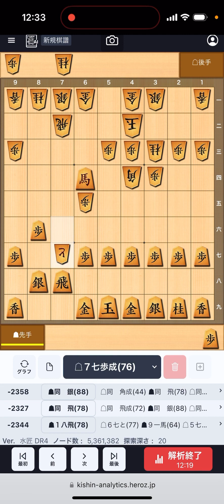早石田対策 7七同桂〜6五桂〜8六同歩〜7四歩〜8八角の場合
【BGM】
Title：last stand